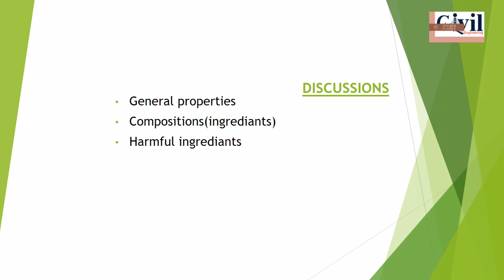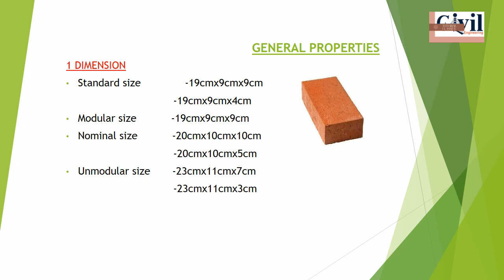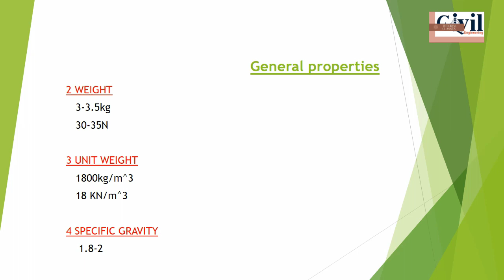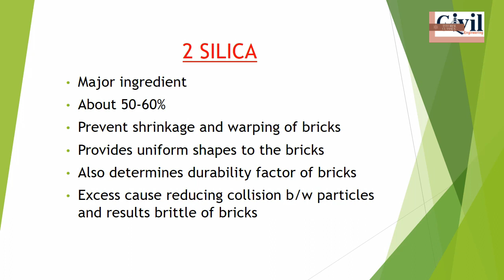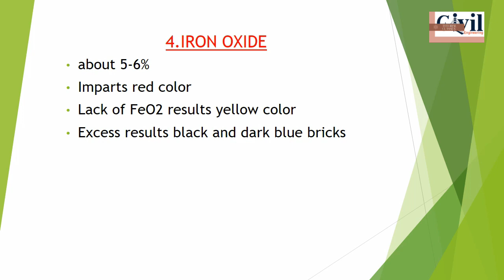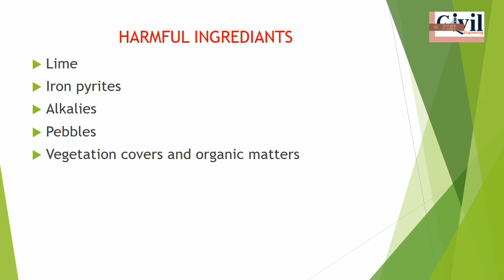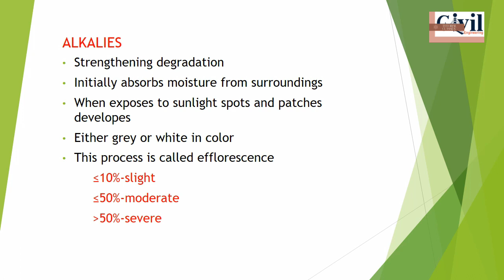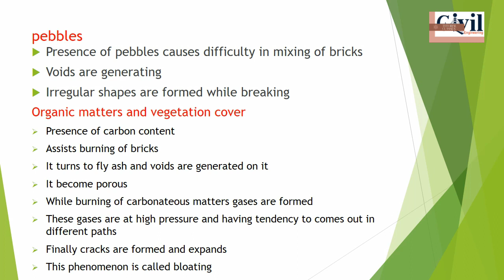My first class| Introduction to bricks| part 1|civil engineering|malayalam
This channel mainly focuses on those students or aspirants in civil engineering
(Btech, Diploma,ITI) to provide an effective classes on various topics of civil engineering.therby the students can flourish es on their academic career as well as on competitive exams..